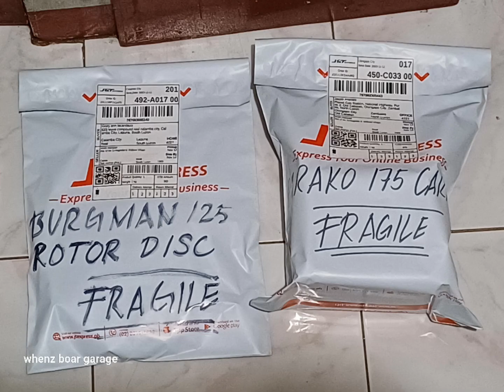Mga nag Order sa ating online shop😜👌👊